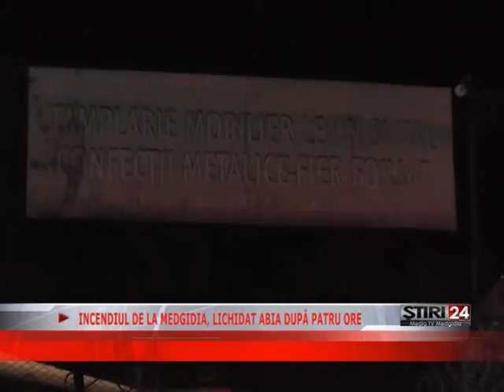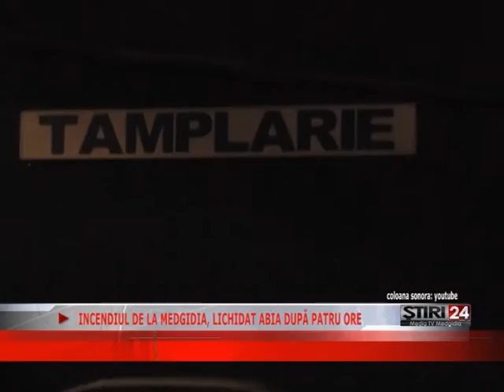INCENDIUL DE LA MEDGIDIA, LICHIDAT ABIA DUPĂ PATRU ORE